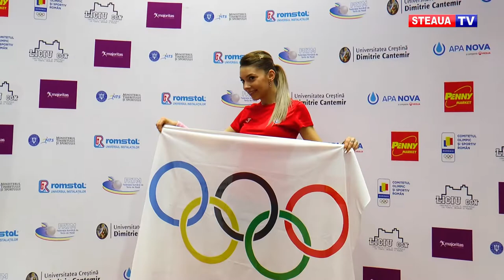Bernadette Szőcs se pregătește asiduu pentru JO Tokyo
În vârstă de 25 de ani, Bernadette Szőcs se pregătește de a doua participare la Jocurile Olimpice. Sportivă legitimată la clubul Steaua București, Bernadette va evolua la întrecerea supremă din Japonia după ce a trecut cu bine, alături de echipa României, de turneul de calificare din Portugalia, din luna ianuarie a acestui an.
Multiplă campioană europeană, atât la juniori, cât și la seniori, Bernadette tintește să-și treacă în palmares o medalie olimpică, iar pentru acest lucru e dispusă să facă orice sacrificiu.